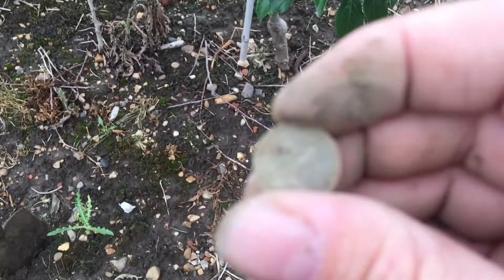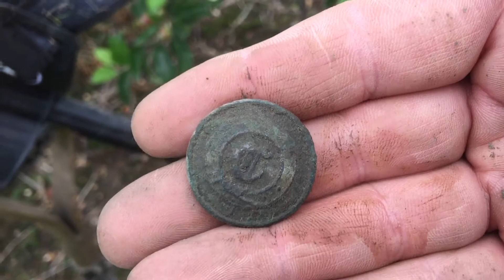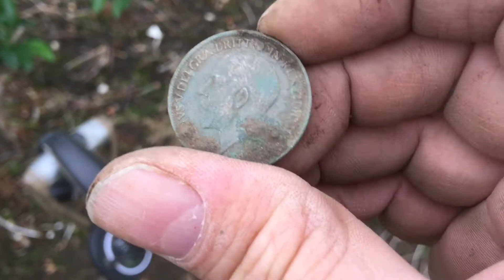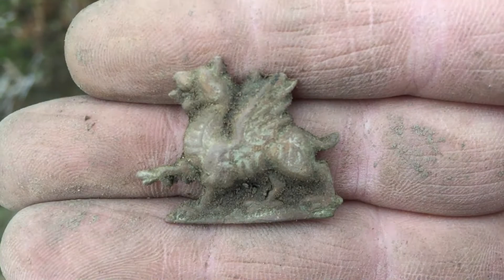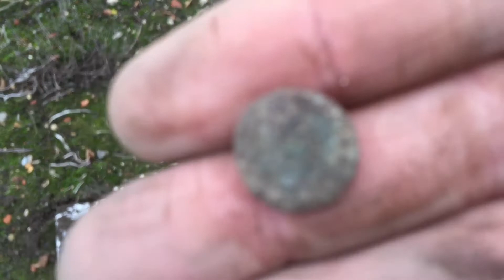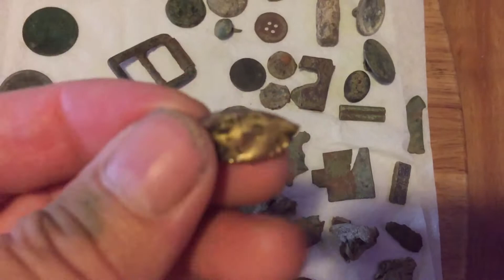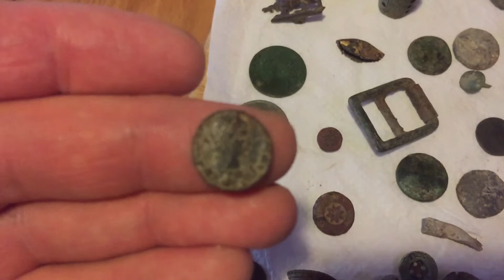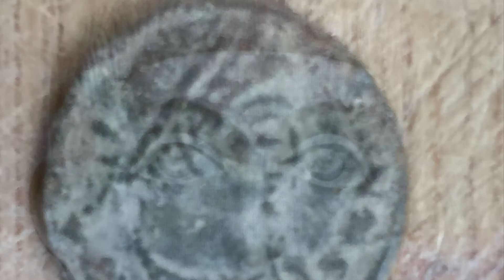London Road Searcher, One Dragon One Bunhead and a Co Emperor.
A day out with the Simplex on two different fields with different results,
Join us on our 50th video and hear the story of two Roman brothers.